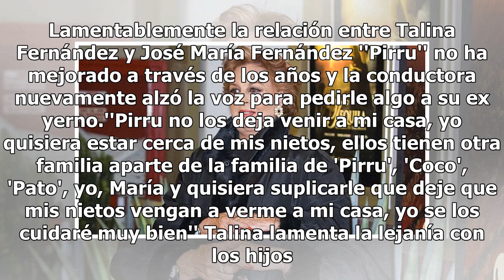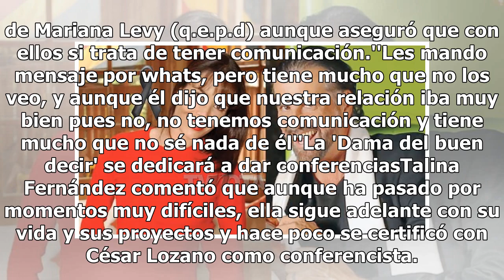Talina Fernández suplica a el Pirru le permita ver a sus nietos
Lamentablemente la relación entre Talina Fernández y José María Fernández ''Pirru'' no ha mejorado a través de los años y la conductora nuevamente alzó la voz para pedirle algo a su ex yerno.''Pirru no los deja venir a mi casa, yo quisiera estar cerca de mis nietos, ellos tienen otra familia aparte ...